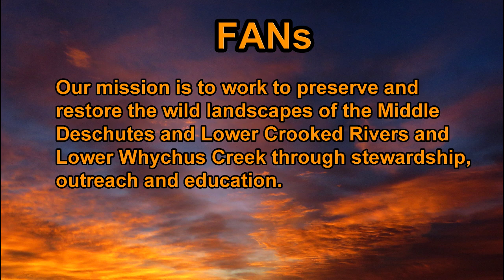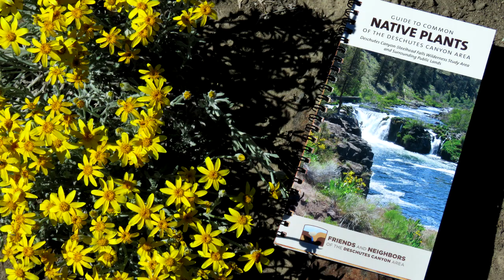Friends and Neighbors of the Deschutes Canyon Area (FANs) - "What We Do"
FANs does work to preserve and restore the wild landscapes of the Middle Deschutes and Lower Crooked Rivers and the Lower Whychus Creek in Central Oregon. We do this through stewardship, outreach, and education.